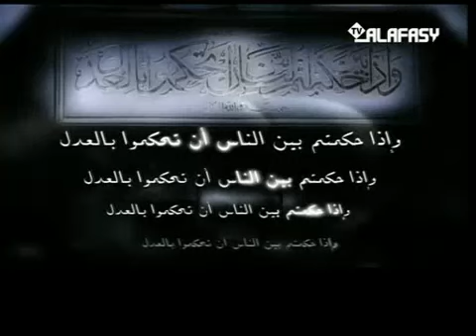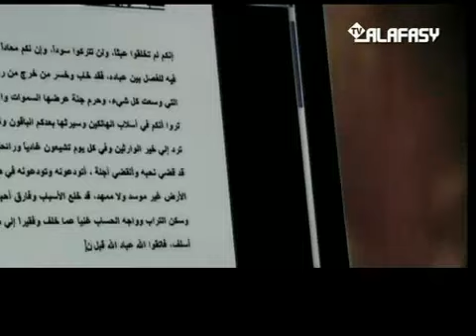خطبة الوداع بصوت مشاري العفاسي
خطبة الوداع لعمر بن عبد العزيز بصوت مشاري بن راشد العفاسي